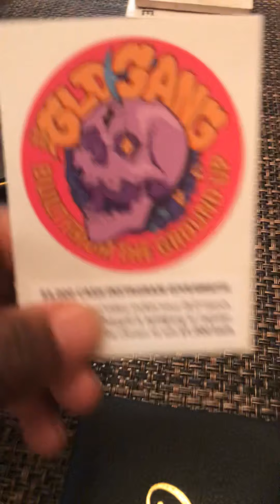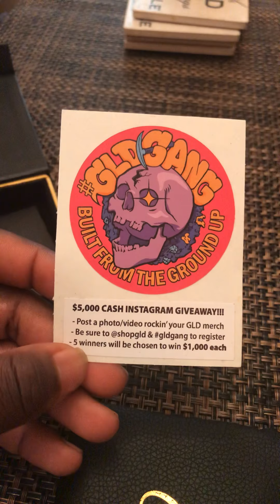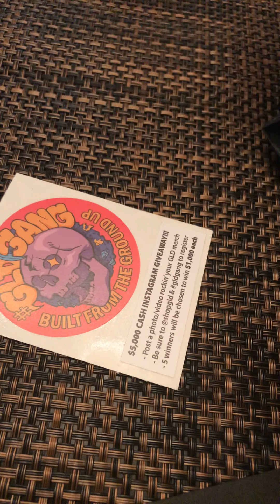GLD goat pendant with 3mm tennis chains gold plated unboxing#viral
GLD SHOP